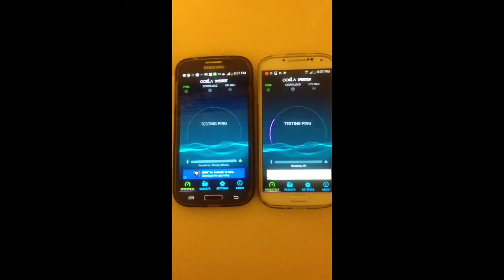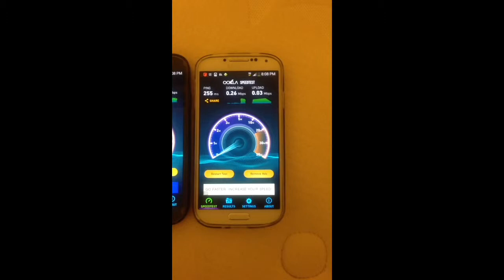AT&T vs Sprint Pcs (S4 used ) data speed race in honolulu, hi